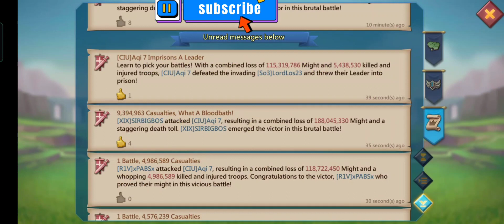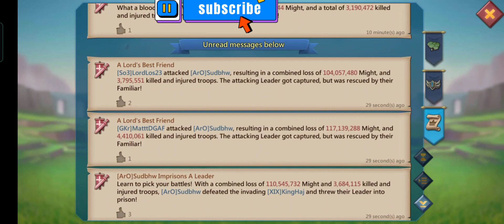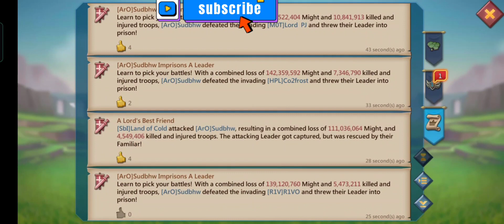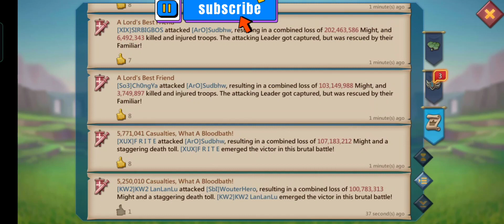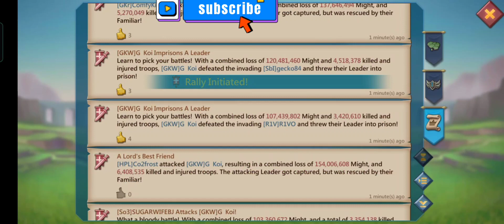Wolf Family Rally Party | 2.1 B Rally lead account zeroed and more - Lords Mobile